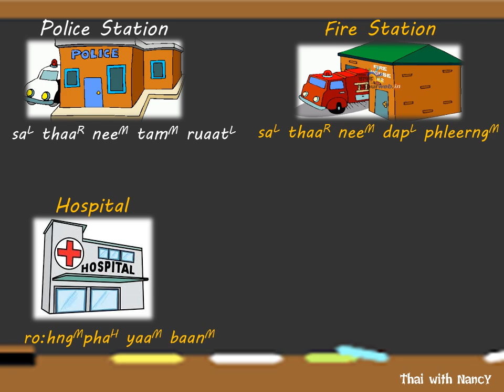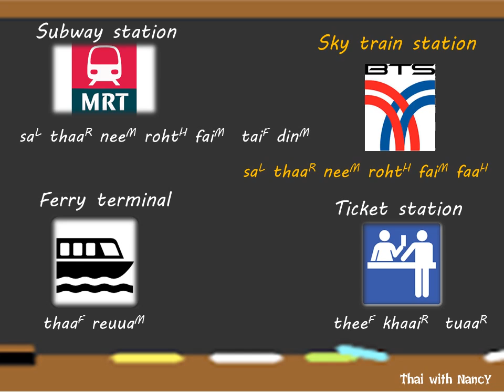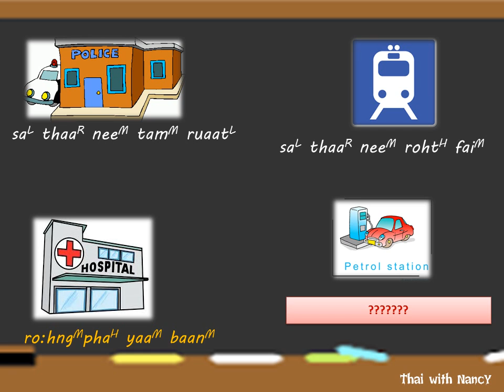Learn Thai Vocabulary 05: Buildings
Sharpen your communication by learn more vocabulary.
Learn the words about buildings, how to say all these words in Thai; hotel, school, police station, post office, market, bus station, train station, hospital, temple, church, etc.